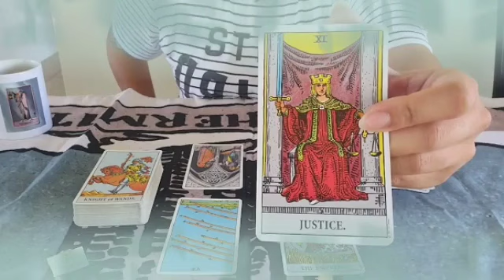تاروت برج الجدي من 5 إلى 12 يونيو 2024 // هذا الشخص راح يفاجئك💝يخلي قلبك يطير من الفرح🥰أيضا في تطور👌